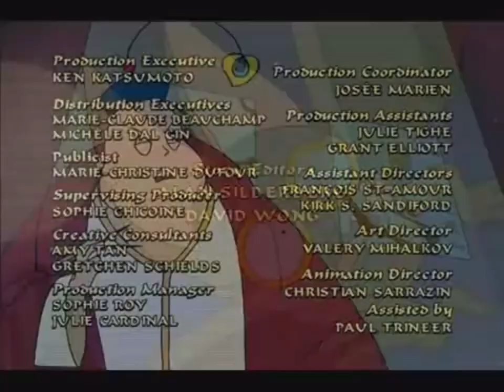Sagwa The Siamese Cat Theme Song - (Low Tone)